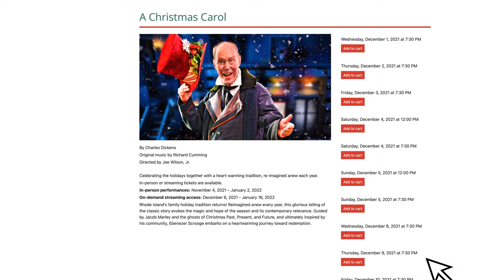Sensory Friendly "A Christmas Carol" (2021)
Our sensory friendly consultant, Daniel Perkins, is here to let you know about sensory friendly options for watching this year's production of "A Christmas Carol!"

For more information about accessibility at Trinity rep, you can